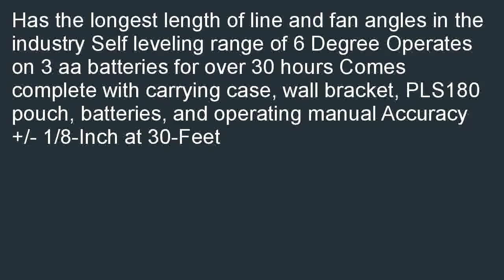PLS Laser PLS 60521 PLS180 Laser Level Tool Yellow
Online  B000QSGRTY/? We hope you will take advantage for this offer: PLS Laser PLS-60521 PLS180 Laser Level Tool, Yellow.